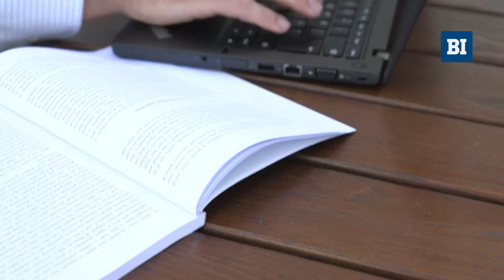Rekruttering av ledere | BI Business Review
Ledere med narsissistiske trekk blir ofte ansatt ved å vise andre sider av seg selv. Christian Gimsø ved BI mener intervjuet ikke er tilstrekkelig.